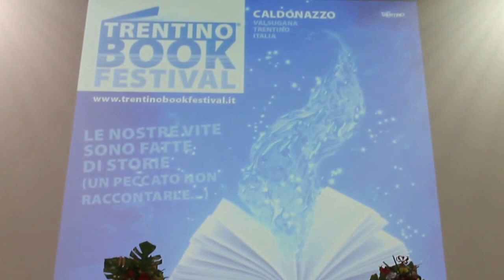Serena Dandini, "il futuro di una volta"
Serena Dandini spiega di fronte a 600 persone presenti al Palazzetto di Caldonazzo durante il TrentinoBookFestival 2016 la storia del suo libro "Il futuro di una volta"